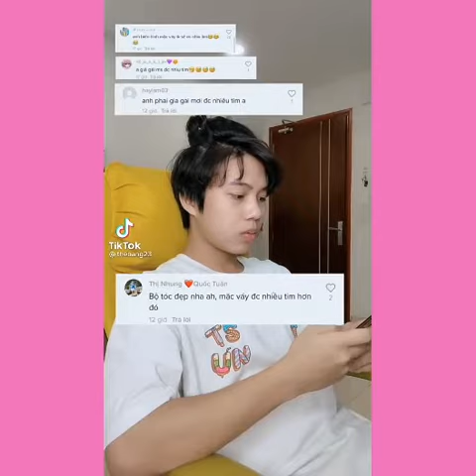🌟Đại chiến TikTok🔥Cuộc chiến giữa Team Boy và Team Girl hay nhất bạn chọn Team nào?| Hưng Lương